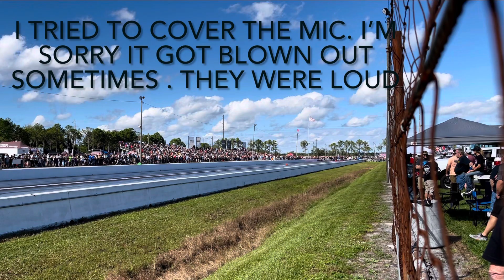Street outlaws. Last round of 2021 at Bradenton